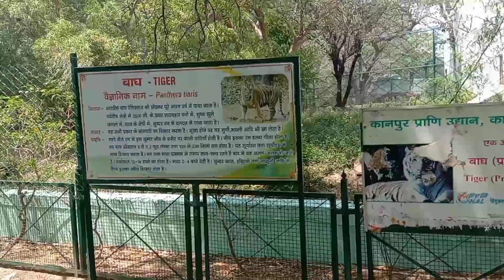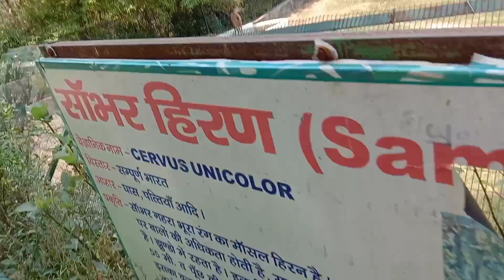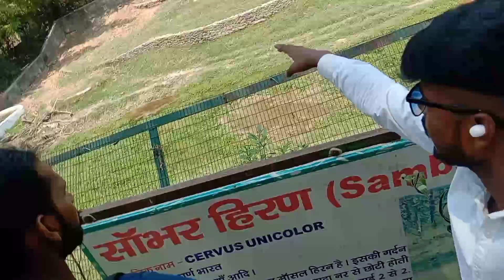कानपुर का चिड़ियाघर (पार्ट –2)🦍🦍🦜🦜🦜🦜🐅🐆🐆💯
kanpur vlogs video @@
kanpur chidiyaghar @@##
kanpur vlogs @@###